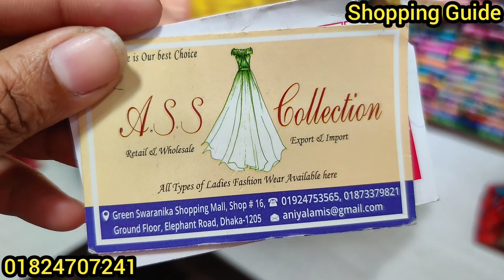পাইকারি দোকান থেকে ওয়ানপিস/টপস/কুর্তি || OnePiece/Tops/Kurti Collection || কমদামে ওয়ান পিস টপস